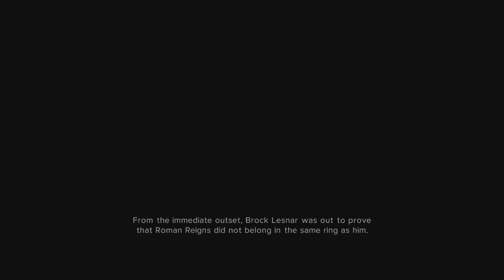WWE 2K24 SHOWCASE MODE GAMEPLAY - ROMAN REIGNS VS BROCK LESNAR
WWE 2K24 SHOWCASE MODE GAMEPLAY 2K24 Hits different! Hit with the biggest and most realistic-looking WWE Superstars and Legends: John Cena, Roman Reigns The Rock, Goldberg & more. Relive pivotal moments in WrestleMania history in 2K Showcase and build your way to superstardom. Call the shots as a WWE General Manager in MyGM - Take the reins of Raw, SmackDown, NXT, WCW or ECW  and draft your ultimate roster then compete against rival GM’s to build the biggest brand in the WWE Universe. Take on not one, but two MYRISE adventures, featuring unique male & female storylines that let you choose your journey like never before. The Creation Suite is back & better than ever. Be yourself or someone else. Then step in the ring anytime, anywhere in the world.